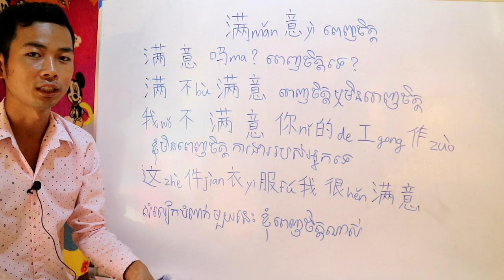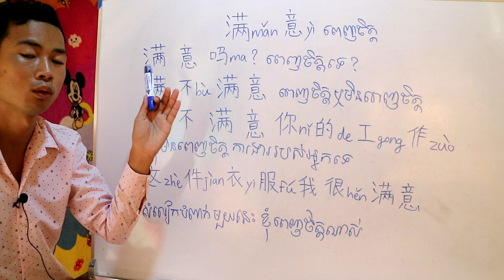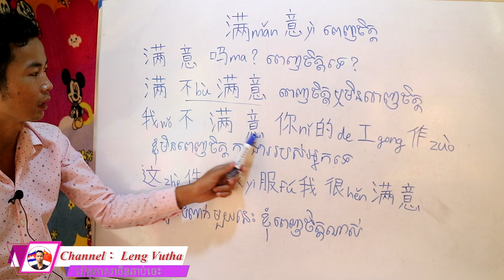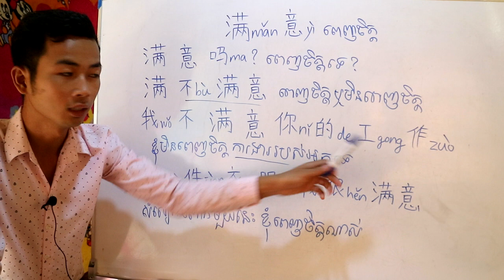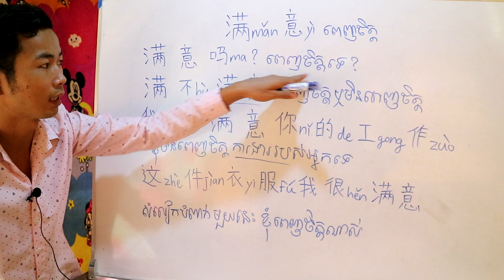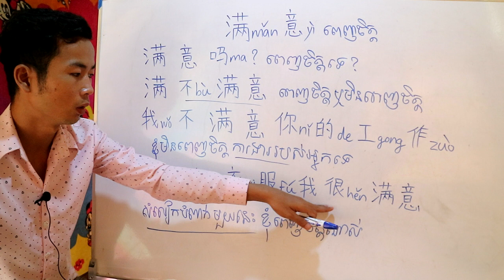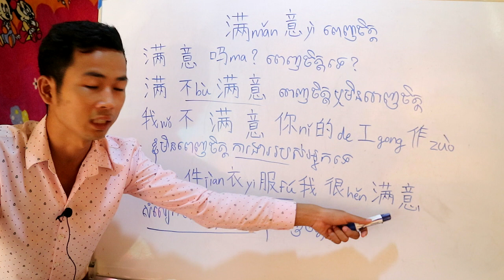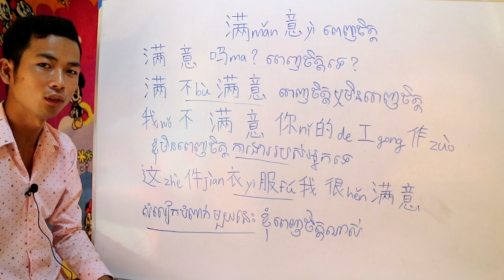[រៀនចិន]ប្រយោគ‘ពេញចិត្ត 满意’ | Learn Chinese Khmer | 学中柬文 - Leng Vutha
-ខាងក្រោមជាអក្សរក្នុងមេរៀន៖
满不满意
满意吗
我不满意你的工作
这件衣服我很满意

គោលបំណងចង់អោយប្រជាជនកម្ពុជាសិក្សារៀនសូត្រភាសាចិន
ព្រោះថាភាសាចិនជាភាសាមួយដែលល្អដល់យុវវ័យក្នុងវ័យសិក្សាឫកំពុងធ្វើការងារក្តី
អត់ធ្មត់ព្យាយាមស្វែងយល់បើចង់ចេះចិន